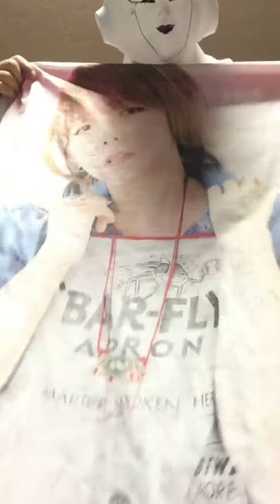10月21日ドラゴンボール体操NOW❤フリーザー編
今日も元気玉葱バイバイキーンしたっけファイティングNOW❤w（笑）❤